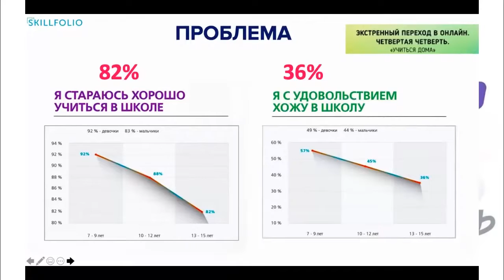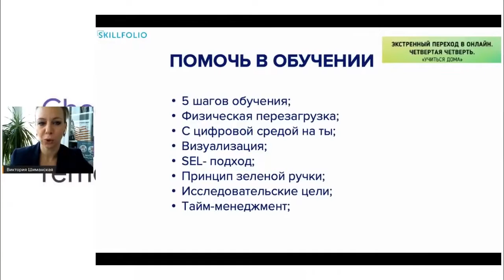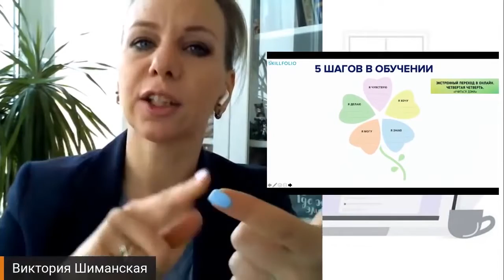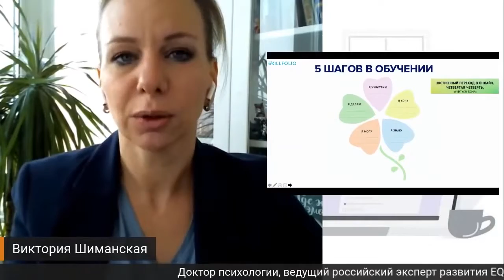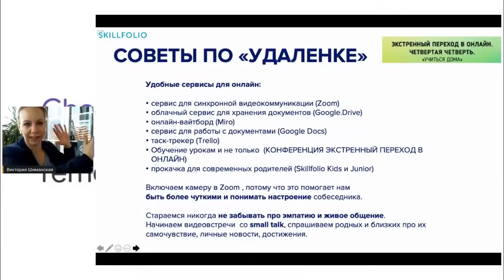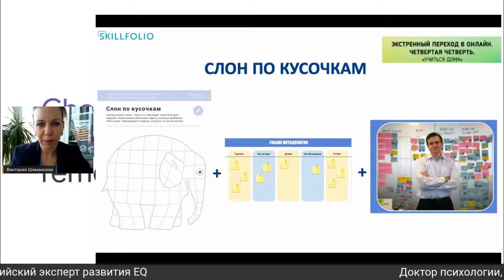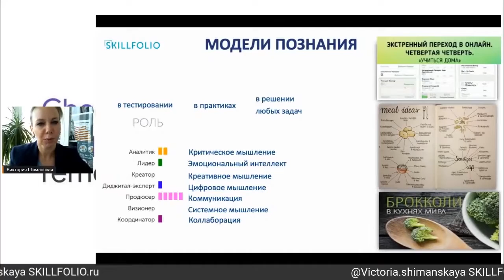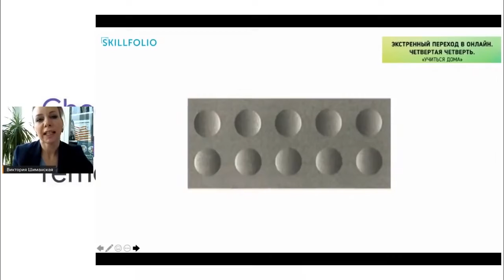КАК РОДИТЕЛЮ СТАТЬ «УЧИТЕЛЕМ»? Презентация ВИКТОРИИ ШИМАНСКОЙ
ОСОБЕННОСТИ ОРГАНИЗАЦИИ ОБУЧЕНИЯ ДОМА. КАК СНЯТЬ СТРЕСС ДЕТЕЙ И ПОМОЧЬ РОДИТЕЛЯМ ОСТАВАТЬСЯ В АДЕКВАТНОМ СОСТОЯНИИ ДОМА?

ВИКТОРИЯ ШИМАНСКАЯ, ведущий российский эксперт в области развития эмоционального интеллекта, кофаундер и директор образовательных программ проекта SKILLFOLIO